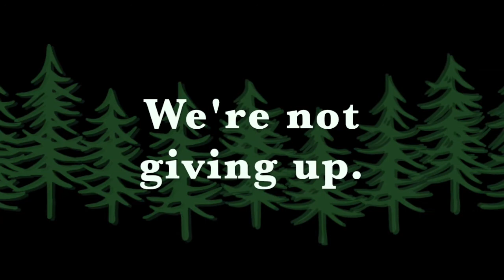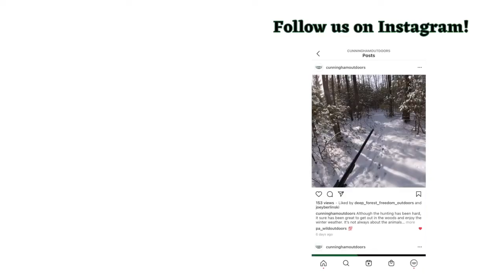Jumped Our First Rabbit! | Northeastern Wisconsin Small Game Hunting 2021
The rabbit hunt continues and today we've finally jumped a rabbit!  Cunningham goes out to three different areas to hunt.  Check out where he goes, what he sees, and if he finally gets a rabbit.